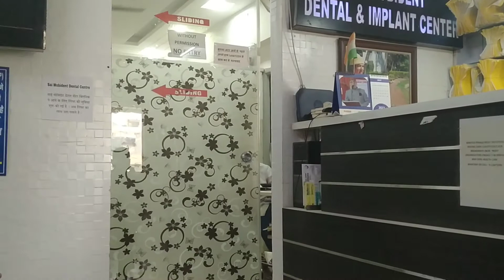root canal treatment @nagpalcollection